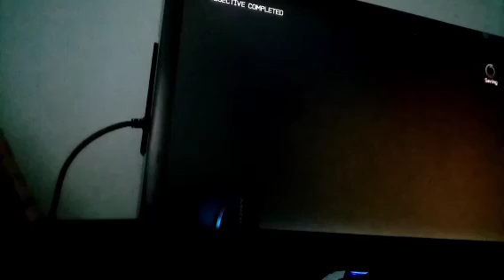on her majesty secret service 007